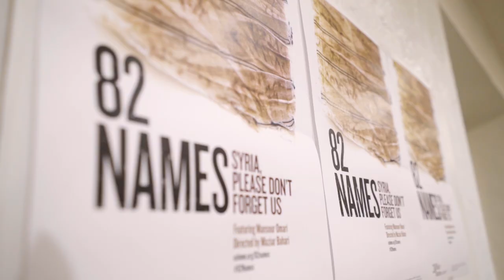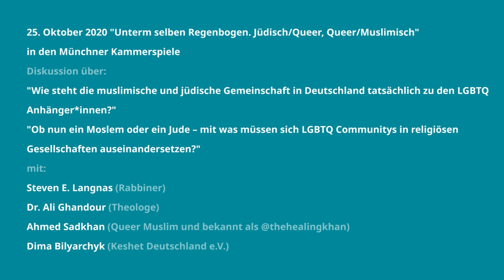Jüdisch-muslimischer Dialog in München. AIWG Praxisfellow Erkan Inan über JÜMIDI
Wie kann der jüdisch-muslimische Dialog gelingen und warum ist dieser Dialog gesamtgesellschaftlich so wichtig? Antworten dazu liefert AIWG Praxisfellow Erkan Inan. Am Ende seines Fellowships an der AIWG ist ein Video entstanden, dass nicht nur sein Praxisprojekt dokumentiert, sondern auch als eine Art Best-Practice-Beispiel für den interreligiösen Dialog gelten kann.

In seinem Video kommt nicht nur Erkan Inan zu Wort, sondern auch bekannte Teilnehmer_innen seiner Veranstaltungen. So zum Beispiel Dervis Hizarci, Max Czollek und viele weitere.

Mehr über das Praxisprojekt von Erkan Inan kann hier nachgelesen werden

Die Akademie für Islam in Wissenschaft und Gesellschaft (AIWG) ist eine universitäre Plattform für Forschung und Transfer in islamisch-theologischen Fach- und Gesellschaftsfragen. Sie ermöglicht überregionale Kooperationen und Austausch zwischen Wissenschaftler_innen der islamisch-theologischen Studien und benachbarter Fächer sowie Akteur_innen aus der muslimischen Zivilgesellschaft und weiteren gesellschaftlichen Bereichen.